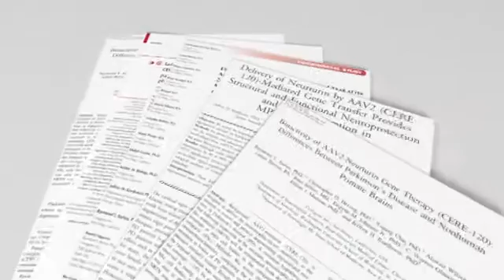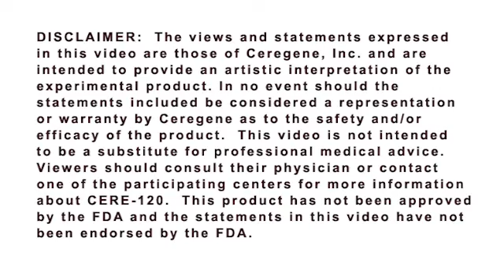CERE-120 for Parkinson's Disease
CERE-120 is an experimental drug currently in clinical trials. It employs a vector to transfer the gene that makes neurturin directly into brain cells most affected by Parkinson's disease. Neurturin is a neurotrophic factor shown in laboratory experiments to restore damaged dopamine cells and protect them from further degeneration.

A current study is testing the whether CERE-120 can help improve symptoms of Parkinson's disease. The study will also test the safety of CERE-120.